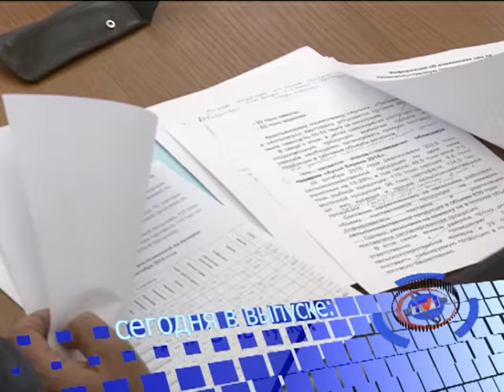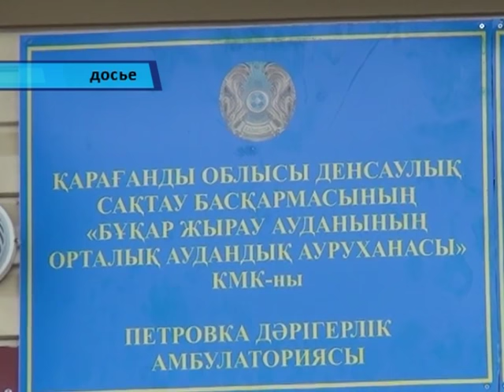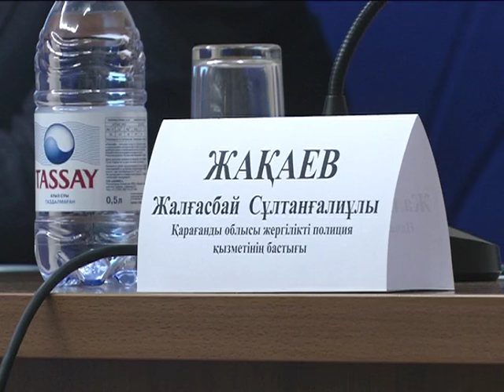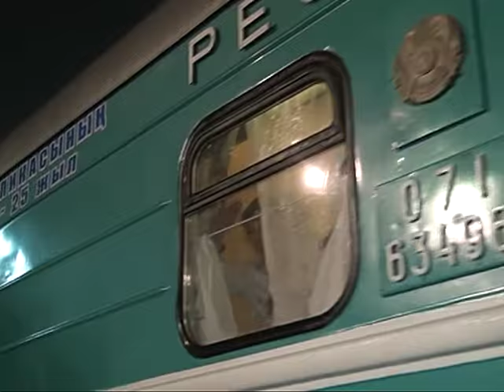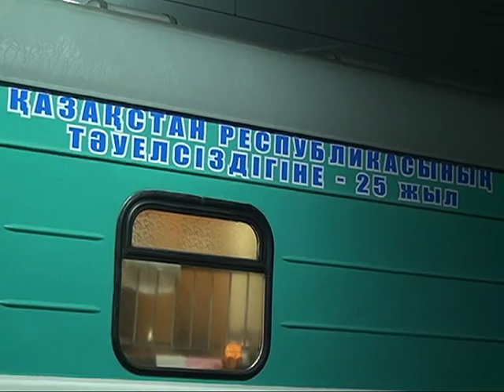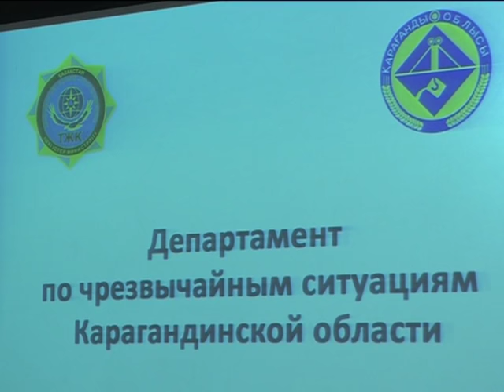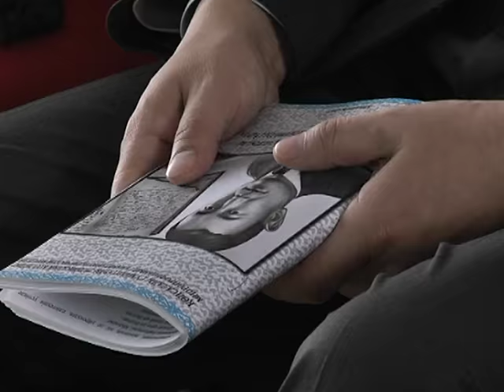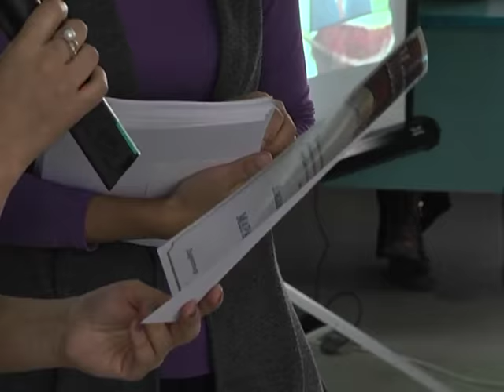02/11/2016 - Новости канала Первый Карагандинский